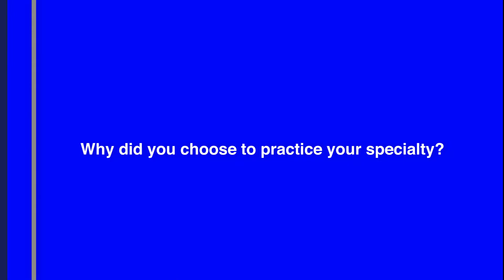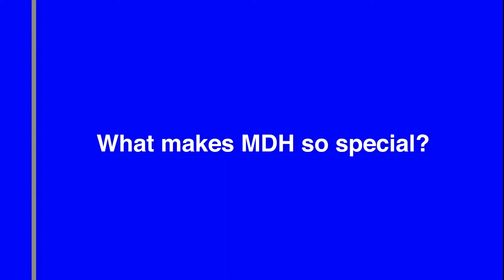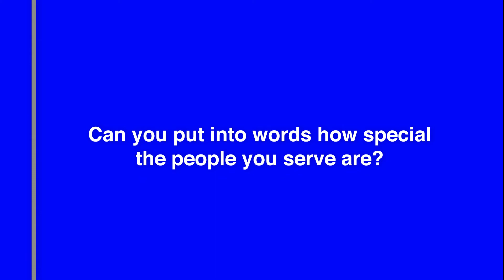Dr. Edwin Card, McDonough District Hospital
Get to know McDonough District Hospital Chief Medical Officer Dr. Edwin Card. Learn more on why Dr. Card chose to practice at MDH and why the organization is one you should consider.